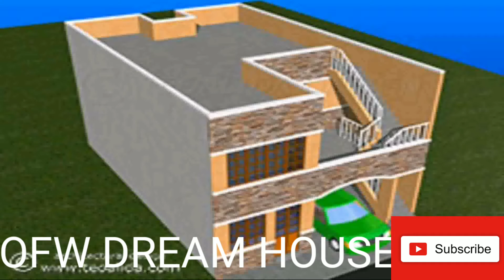OFW DREAM HOUSE TWO STORY, ANG PANGARAP KONG BAHAY, NAPAKAGANDANG DESENYO NG BAHAY, SIMPLE OFW DREAM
TWO 2 STOREY DESIGN

Thanks you very much po..

Music Background:
KineMaster Premium

FILIPINO CHANNEL KINGTV seeks to provide quality educational and motivational videos to the World.

I am proudly happy to spread inspiration and promote positivity to others.

FILIPINO CHANNEL KINGTV does not own the rights to these audio voice over and video footage.